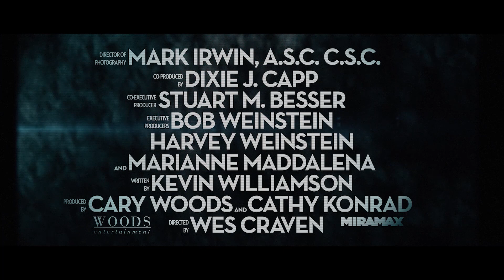SCREAM Trailer HD (1996) 25th Anniversary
SCREAM Trailer HD (1996) 25th Anniversary, Neve Campbell, Courteney Cox, David Arquette, Blu-Ray 4K